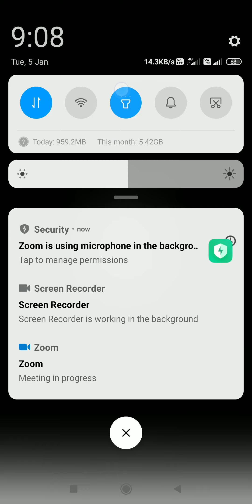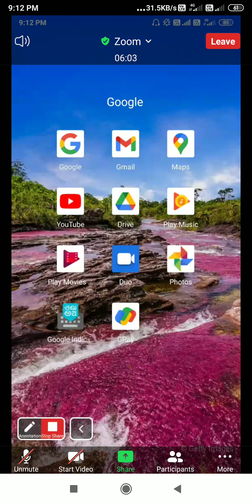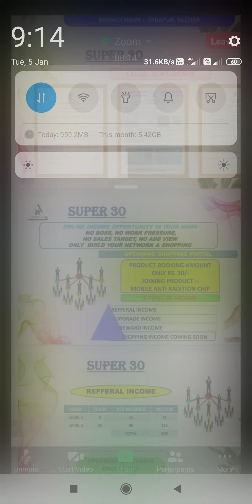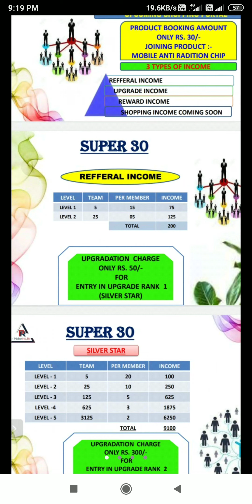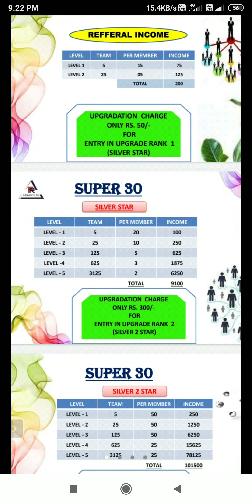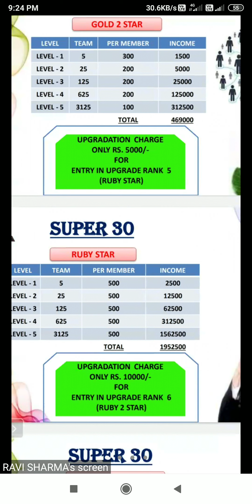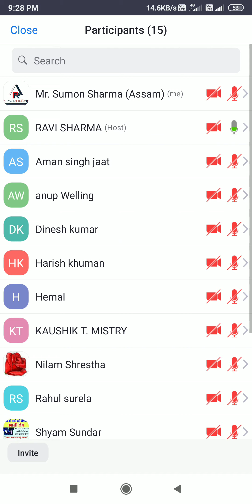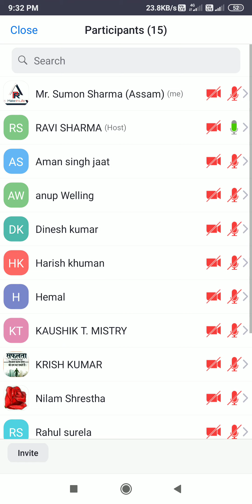zoom meeting Host our Great Leader Ravi sharma Plan Super 30